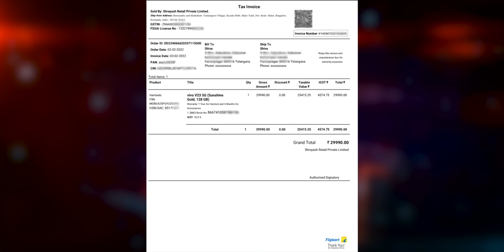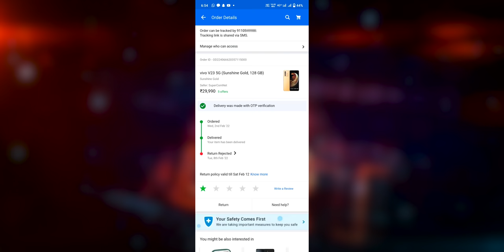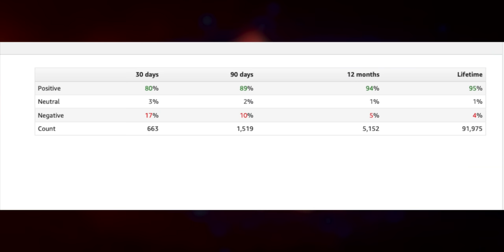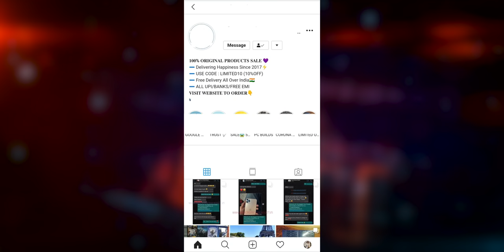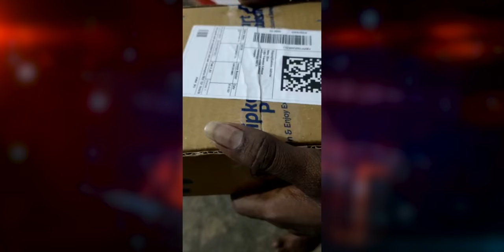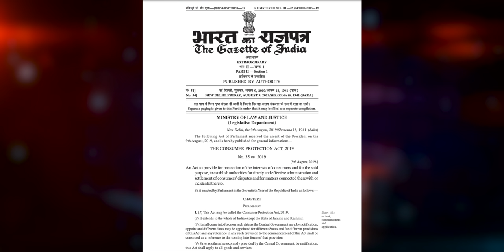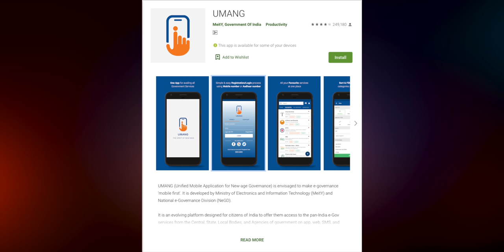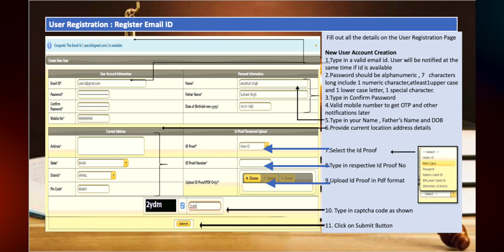Online లో వస్తువులు కొని మోసపోయారా ? అయితే ఈ వీడియో చూడండి || Online Fraud ll